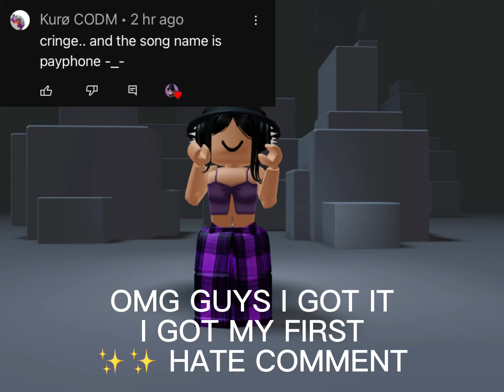probs like my 30th hate comment,but 🥺🥺 THANK YOUUU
NOT MY VOICE!